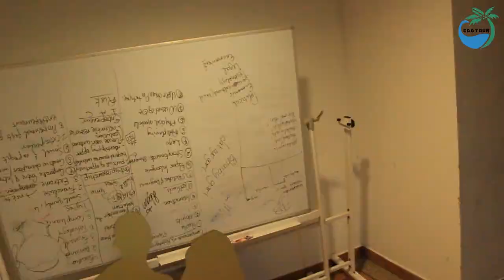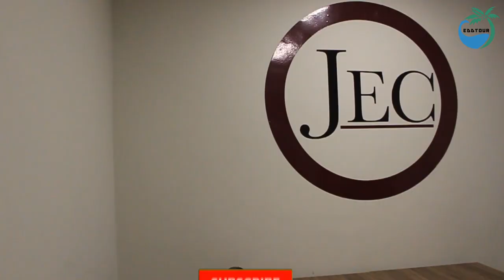WAKANDA On The Hill | Ashesi University